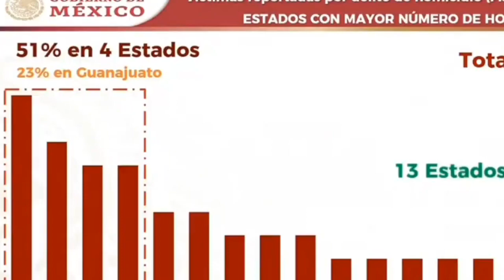AMLO confirmó que le está dando atención prioritaria a Guanajuato debido a la violencia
El Presidente AMLO confirmó que le está dando atención prioritaria a Guanajuato debido a la cantidad de violencia que hay en el Estado